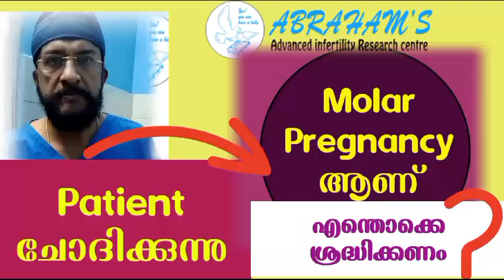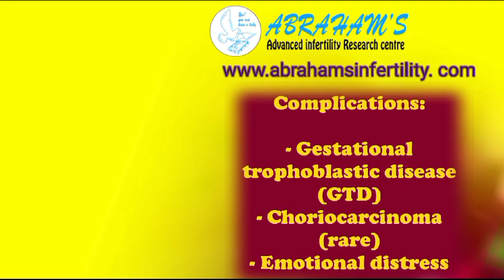Understanding Molar Pregnancy- Causes, Symptoms, and Treatment Options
_ "A molar pregnancy is a rare and complex condition that can be emotionally challenging. In this video, we break down the causes, symptoms, and treatment options for molar pregnancy, as well as the emotional support available to those affected. Watch to learn more and find resources for support."